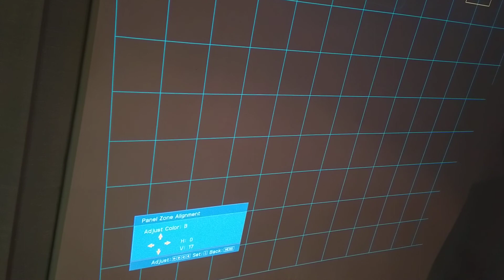SONY GH10 PANEL ZONE TUNING